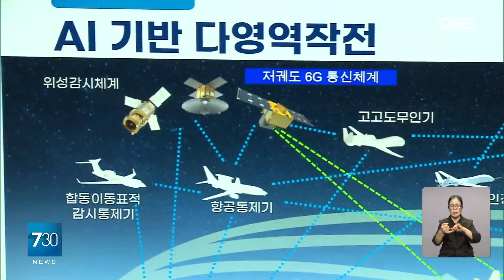정동영·최형두 신기술 전략 포럼... "AI 파일럿에 적극 투자·지원"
국회 과학기술정보통신위원회 소속
더불어민주당 정동영,
국민의힘 최형두 의원은 오늘
'AI·모빌리티 신기술 전략 포럼'
일곱번째 회의를 열고
AI에 기반한 차세대
공중전투체계 등에 대해

발제를 맡은 김지홍 한국항공우주산업,
KAI 전무는 "AI를 장착한 무인기인 AI 파일럿은 차세대 공중전투체계의 핵심 기술로,
주요 국가간 기술확보 경쟁이 치열하다"며
 "국내에 독자적인 차세대 항공기체 플랫폼과 산업 생태계를 구축해야 한다"고 강조했습니다.

이창윤 과학기술정보통신부 1차관은
"우주항공청이 국내 플랫폼 확보를 위한 연구에 착수했다"며 "더 많은 지원이 이뤄지도록
하겠다"고 밝혔습니다.